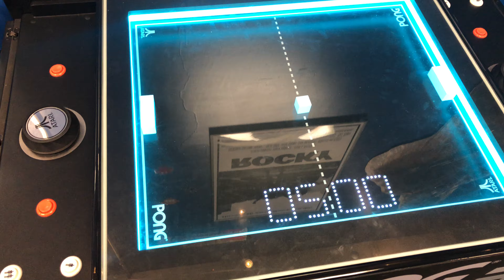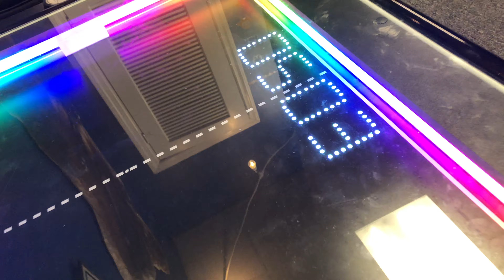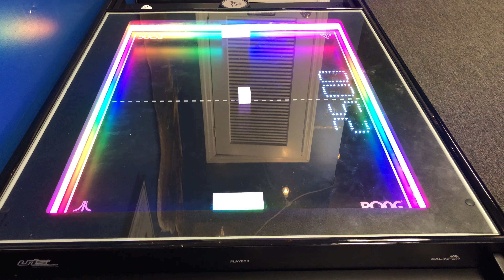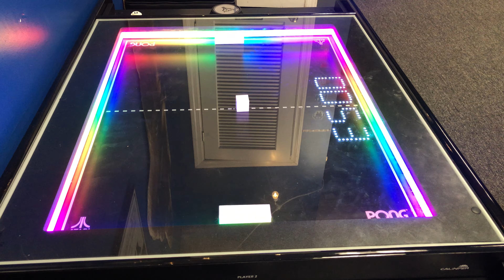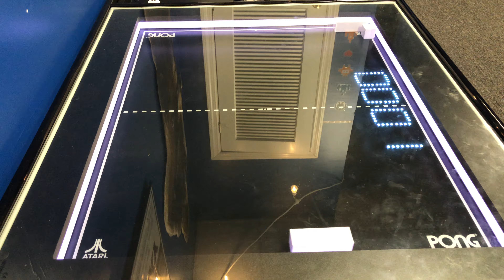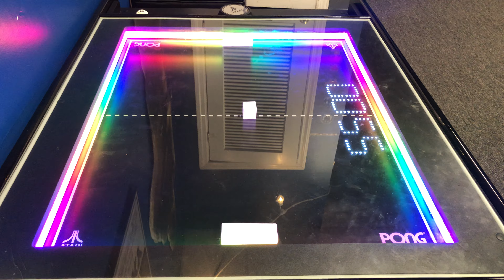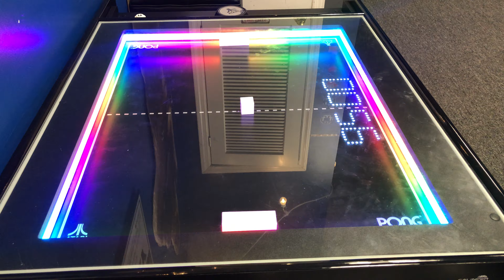Atari Pong Coffee Table - Preview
Here is a video preview for Atari Pong Coffee Table.

Recorded at Go Play! Arcade in Belmar, NJ.